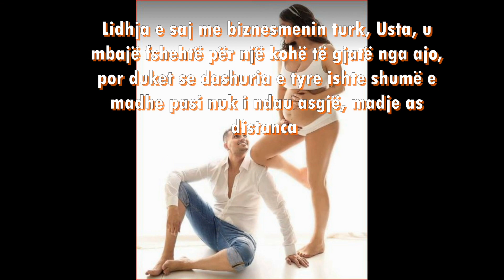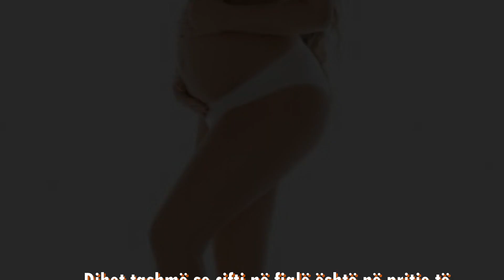Po bëhet nënë e dy binjakëve, Genta Ismajli publikon fotot e para me barkë të fryrë